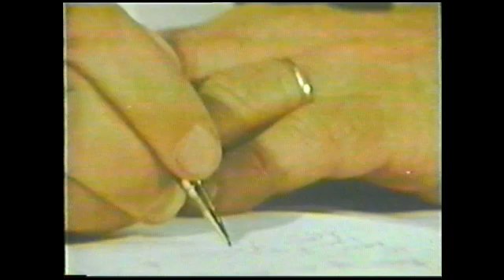SS Manhattan Arctic Sea Trials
SS Manhattan ice breaking sea trials 1969.